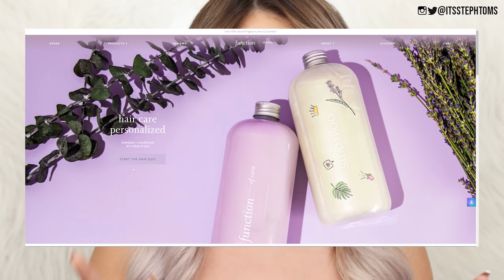MONTHLY FAVES! / MY CURRENT BEAUTY FAVOURITES. YOU NEED THESE PRODUCTS. [2020]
Jade Roller
Gua Sha Kit (got this now + love it!)
Nip + Fab Palette
Urban Decay Naked Basics
Silk Scrunchies
Jake Jamie Masks

▷ FAVOURITE BRUSHES:
Zoeva Buffing Brush
Under Eye Brush
Powder Brush
Zoeva Contour Brush
Blusher Brush
Zoeva Highlight Brush
Eyeshadow Brush
Pencil Brush

24-105mm Lens
Canon 80d -
Canon Macro lens -
Soft Boxes

(I wear Solotica Hidrocor Ice or Ocre usually!)